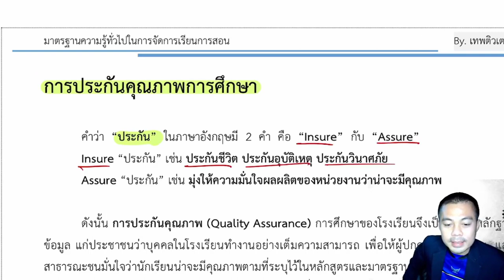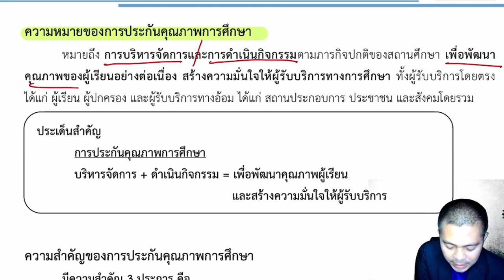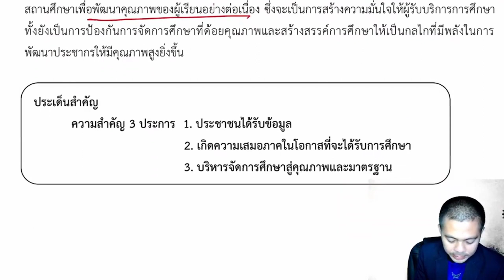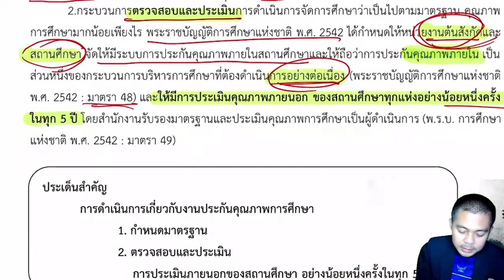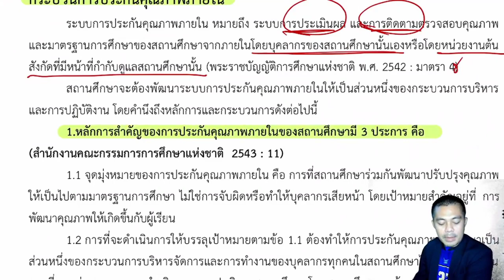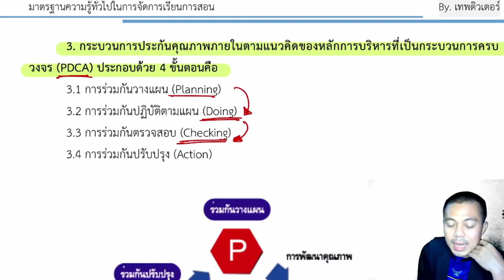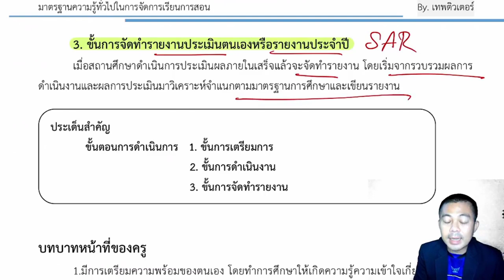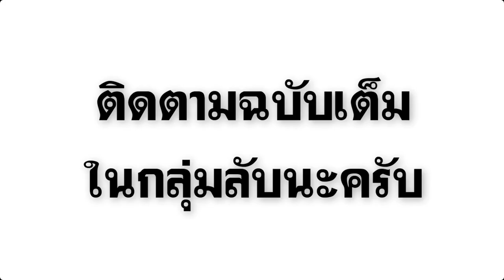【🔴ติวฟรี】เรื่อง การประกันคุณภาพการศึกษา | ภาค ข วิชาการศึกษา